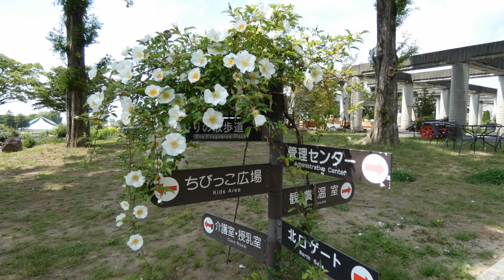ばらフェスタ ぐんまフラワーパーク 令和元年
ぐんまフラワーパーク　令和元年　ばらフェスタが始まる